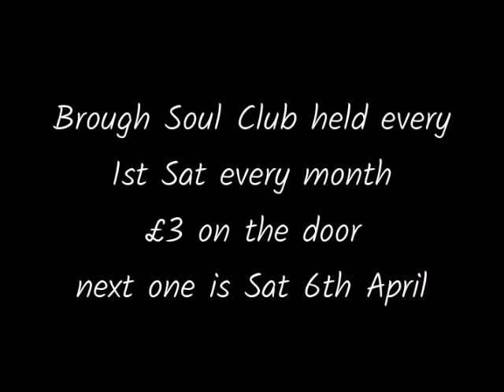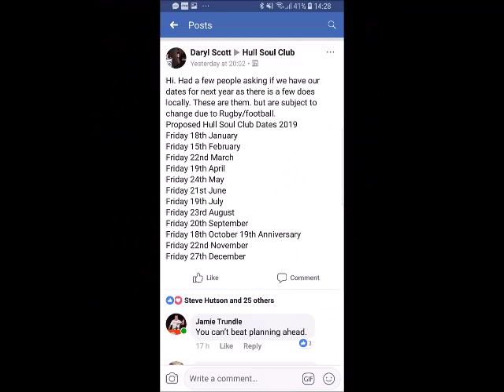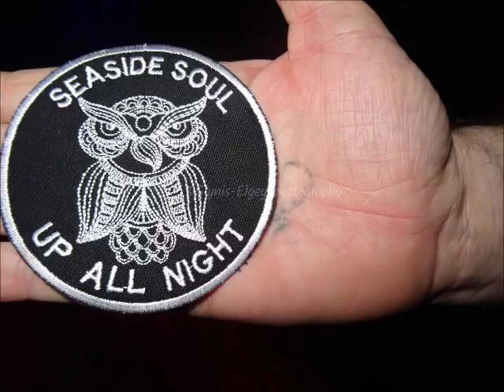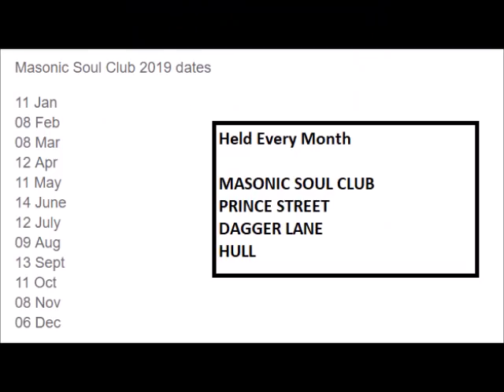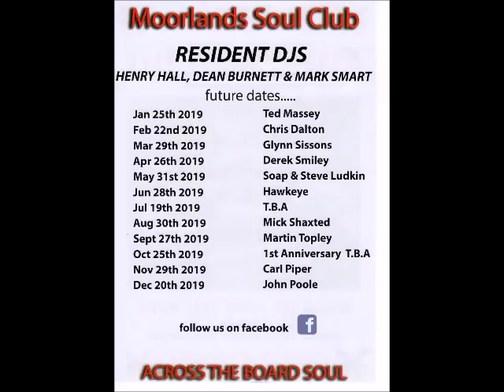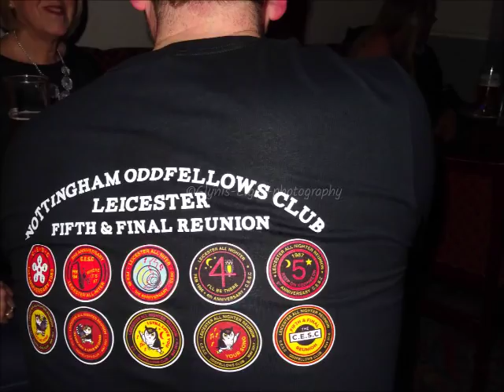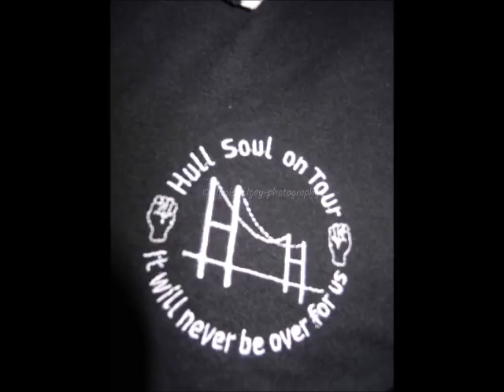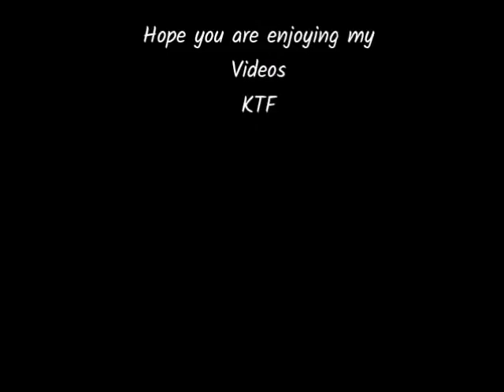Brough Soul Club March 2019 Photos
Well what can I say ! It was a full house on Sat night at Blackies, it was a really good turn out. We had them coming from the North East, Leicester, Kippax Bridlington, Scarborough, Hull, Goole, Lincolnshire etc. A lot of new faces aswell as our regulars. A really good turnout. Guest DJ's were Ginger Taylor n Steve Gainey and a VIP Guest SNAKE DAVIS.